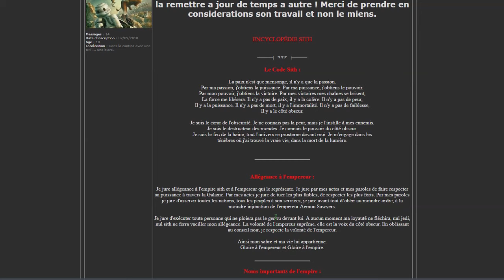JE DEVIEN UN SITH ! (SANS LE VOULOIR !) (Gmod Star Wars RP)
Salut les amis c'est Max
Et aujourd'hui on se retrouve dans une nouvelle vidéo sur Garry's Mod (dites moi si vous voulez plus de vidéo sur ce jeux)
BONNE VIDÉO.

Sinon pour me suivre ailleurs

Mon Instagram (des info sur les sortie de mes prochaines vidéos)